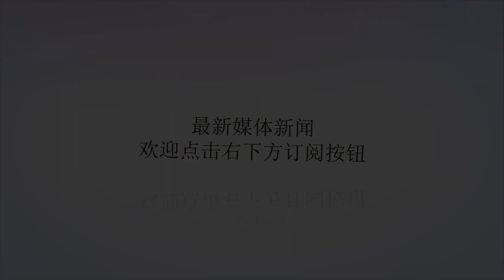恋爱中的女人! 奚梦瑶笑意盈盈秀长腿 素颜豪放撩发帅一脸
谢谢！原标题：恋爱中的女人!奚梦瑶笑意盈盈秀长腿素颜豪放撩发帅一脸近日，奚梦瑶现身上海机场，她黑T配破洞牛仔裤秀逆天大长腿。和赌王儿子何猷君传出恋情的她笑意盈盈，素颜亮相依旧肤白貌美，颜值十分能打。